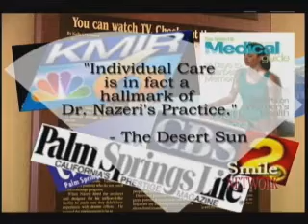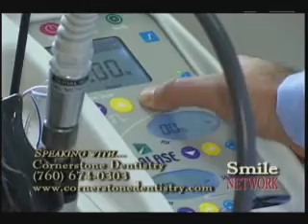Smile Network Part 1- Dr. Allen Nazeri DDS TV Interview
Predictable Cosmetic Dentistry by Dr. Allen Nazeri DDS and his dental team at Cornerstone Dentistry. Two office Locations to serve you, In Palm Desert and Irvine.Actual Patient Testemonials included in this video